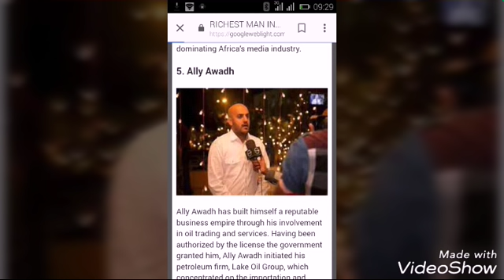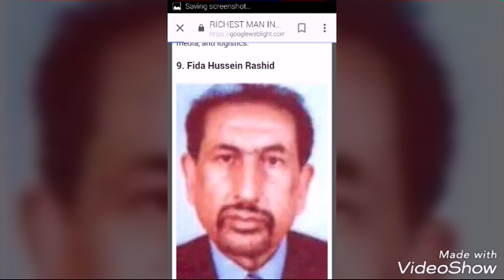KUMI BORA MATAJIRI TANZANIA/TOP TEN RICHEST TANZANIAN/MO,BARHESA MENGI WAKAMATA TOP FIVE KWA UTAJIRI